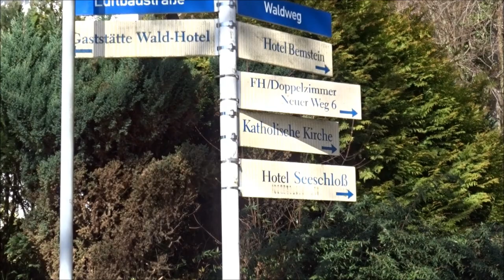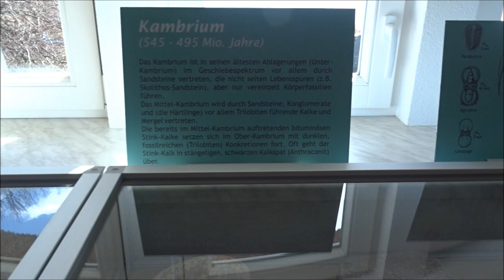Ostseebad Sellin auf Rügen